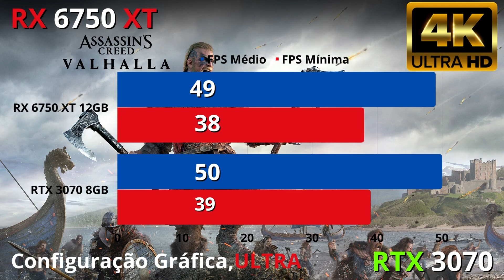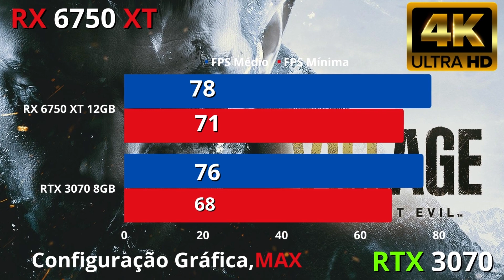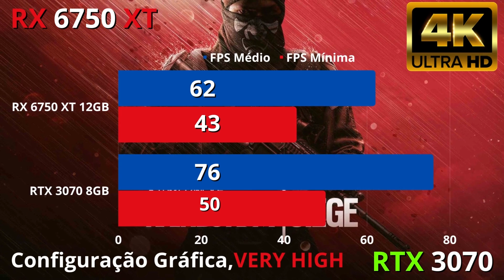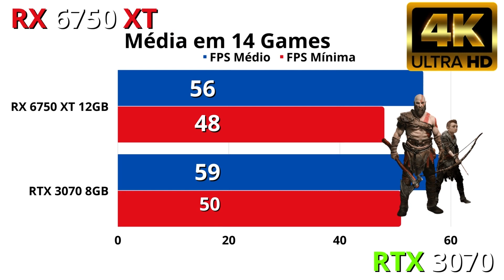AMD RX 6750 XT vs Nvidia RTX 3070 4K Teste 14 Games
Games testados no comparativo :
00:00 - Especificações
00:22 - Assassin’s Creed Valhalla
00:33 - Cyberpunk 2077
00:44 - Horizon Zero Dawn (hzd)
00:55 - Red Dead Redemption 2
01:06 - Watch Dogs: Legion
01:17 - Dying light 2
01:28 - Resident Evil 8
01:39 - F1 2021
01:50 - Far Cry 6
02:05 - Forza Horizon 5 (fh5)
02:12 - GUARDIOES DA GALÁXIA GAME
02:23 - God of war
02:34 - Tom Clancy’s Rainbow Six Siege (r6s)
02:45 - Shadow of the Tomb Raider
02:56 - Média em 14 games
03:07 - Fim

Olá a todos! Espero que todos estejam bem!
Hoje vamos descobrir como O desempenho de VEGA 8 VS GT 1030 EM 7 GAMES Testados, se tem alguma duvida deixa nos comentários.

🔴Onde comparar placas de vídeo?
▪AMD RX 6750 XT 12GB(do Brasil, com 1 anos de garantia)
▪GTX 1660 TI de 6GB(do Brasil, com 1 anos de garantia)
▪Placas de vídeo barata
▪️Placas de vídeos compradas fora do Brasil tem cerca de 30-45% de chance de serem taxadas. Normalmente a taxa costuma a ser em média de 190 reais, dependendo da região pode chegar até 300 reais por causa do ICMS. Portanto, fica por sua conta e risco.
▪️Sempre filmem o unboxing do produto para aumentar suas chances de devolução caso ocorra algum problema.

✅Comentem abaixo suas dúvidas ou sugestões para novos comparativos!

Especificações do Sistema:
System:
Windows 10
16Gb RAM DDR4 3200Mhz -
GTX 1660 TI -
SSD - adata M.2 2280 1TB -
Power Supply CORSAIR RM850i 850W -

✅Por favor, compre nos links abaixo. Não lhe custará nada Extra, mas ajudará nosso canal.

Capítulos